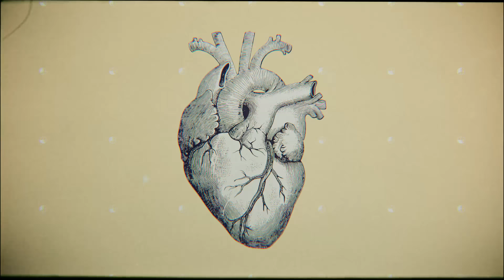LIONLION - Marathon (Official Video)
'Marathon' is the second single from LIONLION's debut LP 'The Atlas Idea' released in Jan 2018.

Mixed by Andreas Heinen & Michael Rückert
Mastered by Andreas 'MOS' Heinen